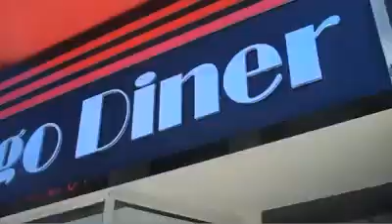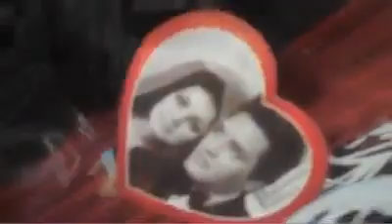HCT rolls through Motor City PMD